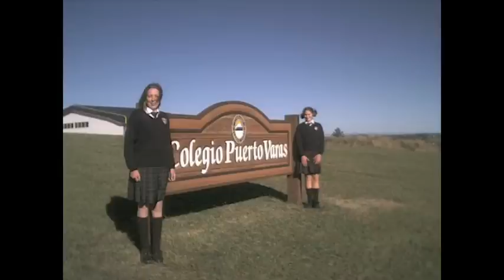marina douglas.m4v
Pecha Kucha Portland ME 2010 Oct. The audio is out a snyc a bit.